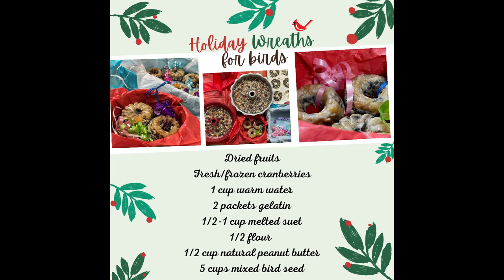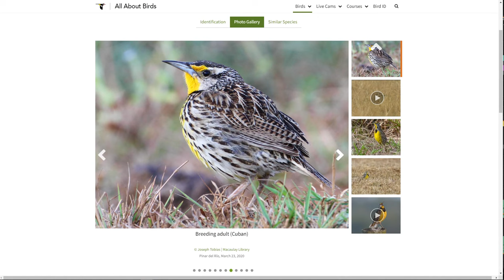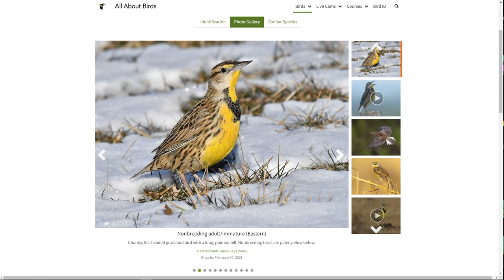BBN S7:25 - Tasty Wreaths for Birds, Do Birds Mourn, Re-usable Wrapping Paper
If you didn’t get the chance to see an episode on how to make tasty wreath treats for birds, this episode, I’ll give you the recipe and a quick run-down on how to make them. They were really popular with the birds and as gifts to bird-lover friends of ours. Dr. Bird tackles a tough question on Ask Dr. Bird - Do birds mourn the passing of their partners? He’s back again talking about some of the local feathered fauna in Baja Mexico, starting with the Greater Roadrunner. For a few years now, we’ve been trying different options as wrapping paper, including newspaper, painted boxes, reusable wrapping cloths, and even dishcloths. Watch EnviroMinute to find out more! And finally, Bird Alphabet this episode is the Eastern Meadowlark - the Rockstars of the Grasslands.